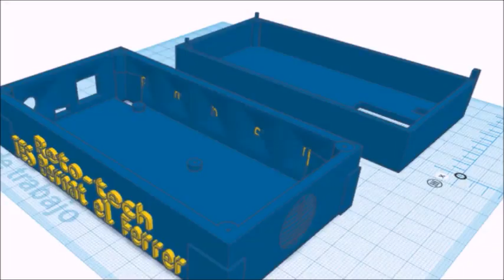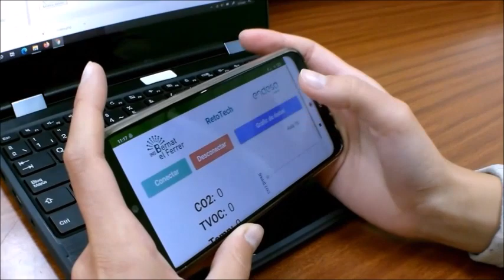CO2 en las aulas y BigData con Zum Core 2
Nuestros alumnos de 4º de ESO han utilizado los kits ZumKIT Advanced, añadiendo un sensor de CO2 CJMCU (CCS811, también mide partículas volátiles en suspensión y la temperatura) conectado por I2C a la placa Zum Core 2 y una pantalla OLED 128X64 (por I2C).
Aprovechando el BLE de la placa Zum Core 2, enviamos los datos a una App (creada con AppInventor) que está en una placa Raspberry pi (con sistema Android) y un monitor reutilizado de ordenador a la entrada del aula que a su vez envia a una base de datos de Thinspeak.